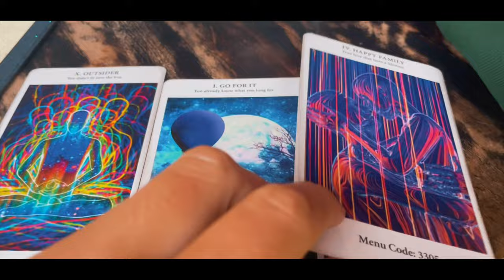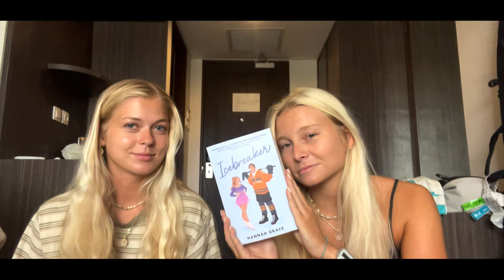Magic restaurant & Ubud market + haul, Bali - Indonesia || Vlog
We are heading back to Ubud! We eat food at the magic restaurant Merlin's and visiting the Ubud art market.